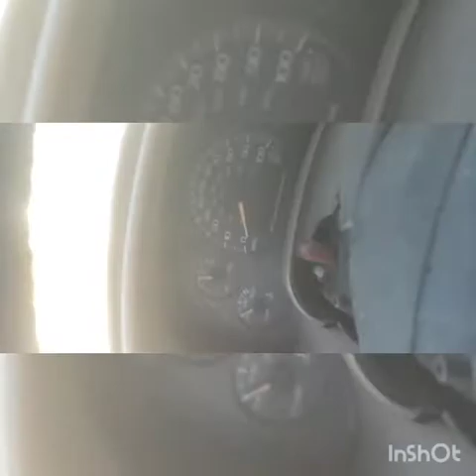White Dude Just Attempted To Rape Me Today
He sprayed me with bear spray but I fight him and still managed to call the cops.